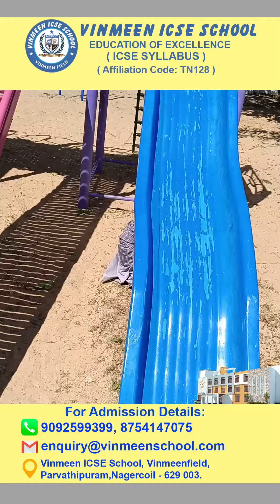ஓடி விளையாடு பாப்பா